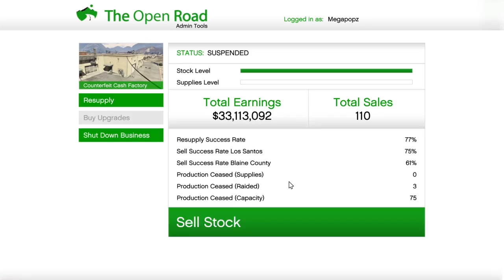Seller of FAKE LOOTAGE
Get 2 da CHOPPA!!!